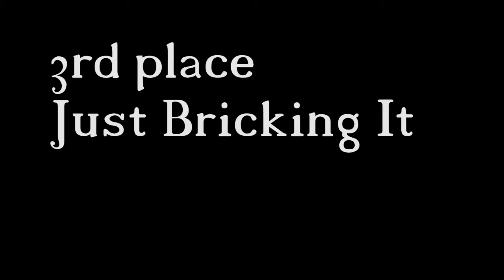80 Subs MOC contest Results!!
Congratulations to all the people who entered!!!